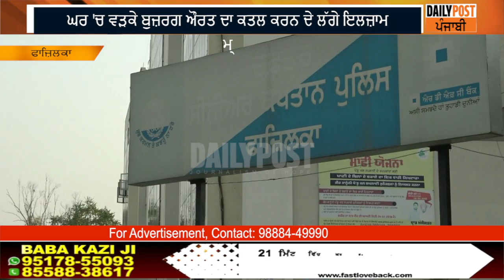ਮਾਂ ਦੀ ਲਾਸ਼ SSP ਦਫ਼ਤਰ ਬਾਹਰ ਰੱਖਕੇ ਪੁੱਤ-ਧੀਆਂ ਨੇ ਮੰਗਿਆ ਇਨਸਾਫ਼, ਗਵਾਂਢੀਆਂ 'ਤੇ ਕਤਲ ਦੇ ਇਲਜ਼ਾਮ !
ਮਾਂ ਦੀ ਲਾਸ਼ SSP ਦਫ਼ਤਰ ਬਾਹਰ ਰੱਖਕੇ ਪੁੱਤ-ਧੀਆਂ ਨੇ ਮੰਗਿਆ ਇਨਸਾਫ਼, ਗਵਾਂਢੀਆਂ 'ਤੇ ਕਤਲ ਦੇ ਇਲਜ਼ਾਮ ! || DAILY POST PUNJABI ||